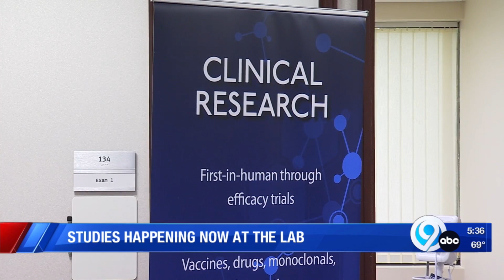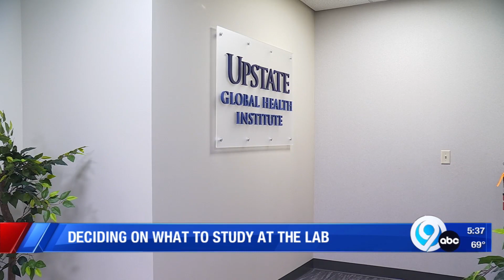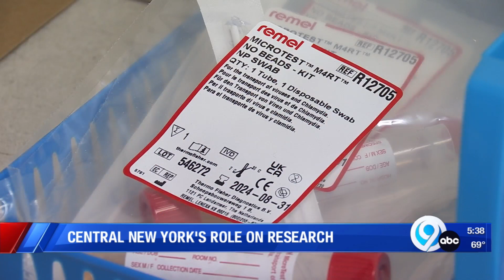East Syracuse lab for clinical trials